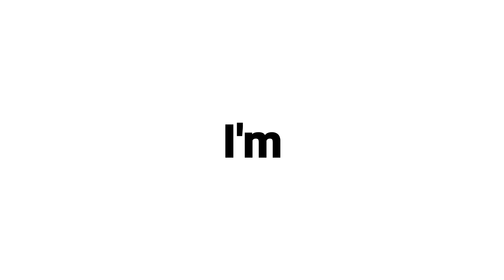Uploading This Video 100 times for no reason